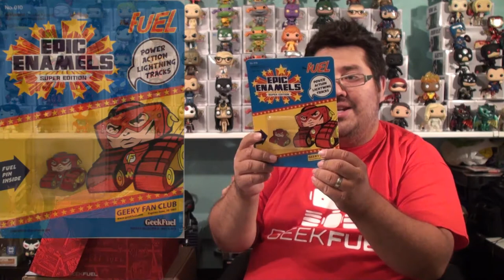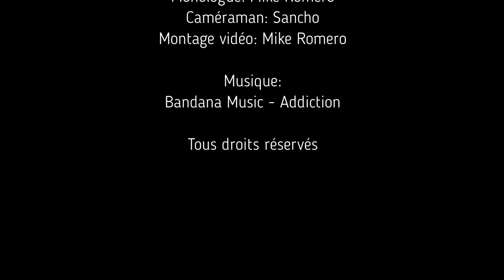Unboxing 77: Geek Fuel - Août 2017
Unboxing 77

Geek Fuel - Août 2017

Une boîte mystère sous le thème "Marvel vs DC (Villains Only)" où je garantis deux Funko POP!, un T-Shirt et deux comic. (8-10 items pour une valeur de 100-130$cad) +Article BONUS!